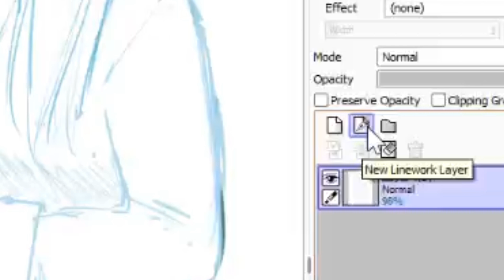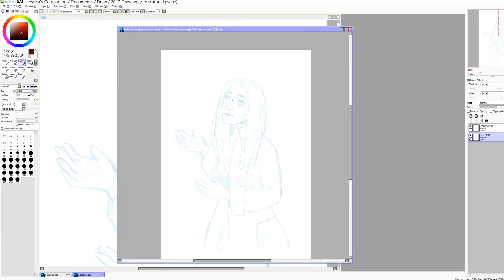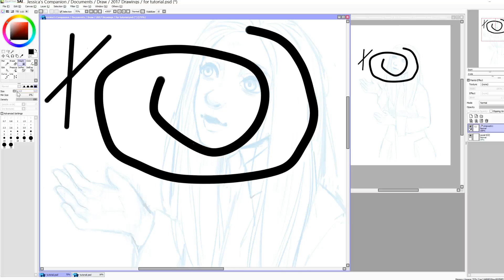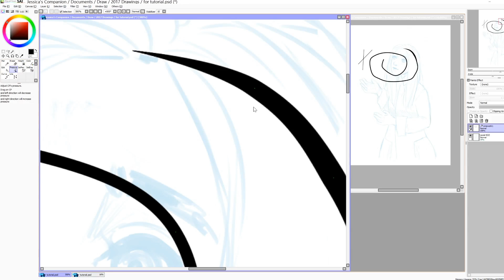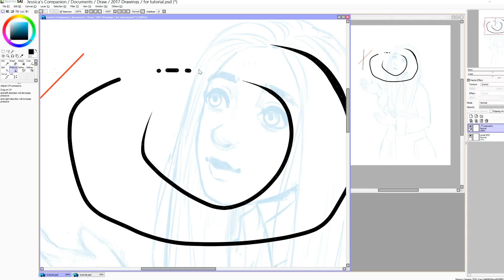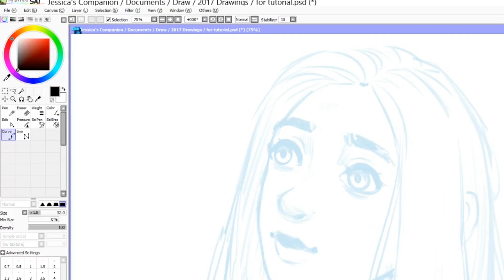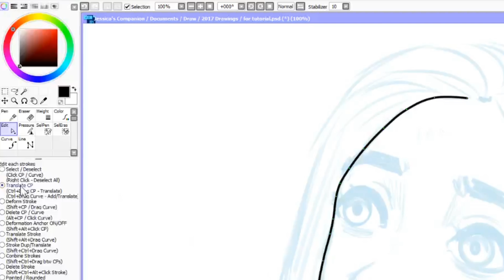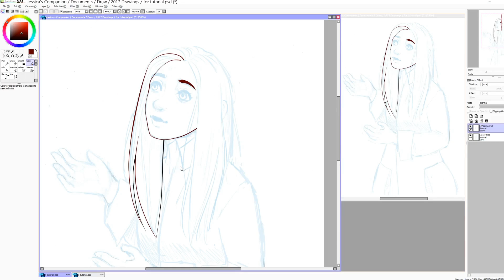Lineart With a MOUSE ‌• Paint Tool SAI Tutorial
In this video, I explain the basics of the "linework layer" in Paint Tool SAI and give tips about making lineart & using these tools over an existing sketch.